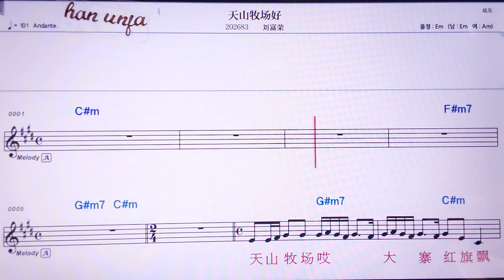💖훼이러아이/리유팅위 루위린 👍MR,노래방, 가라오케, 악보, 코드, 가사 ,Karaoke,반주